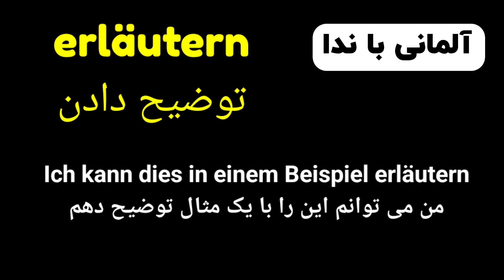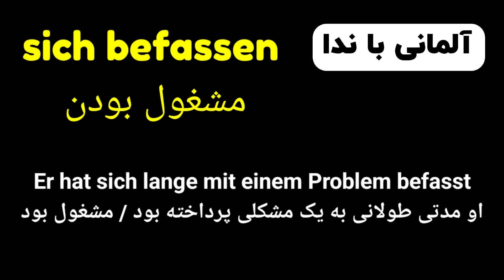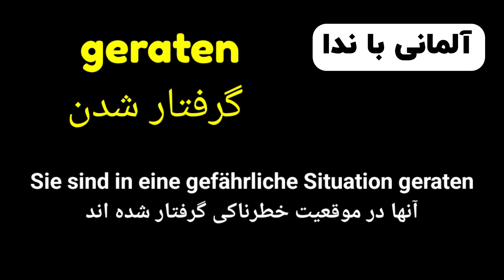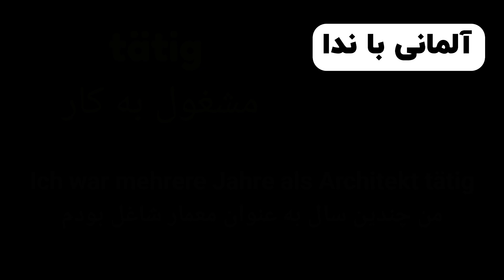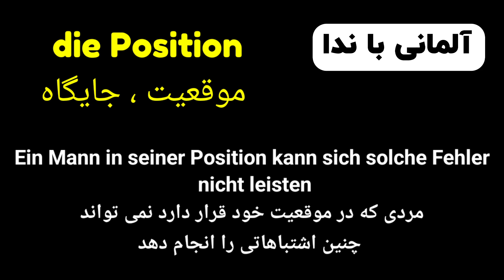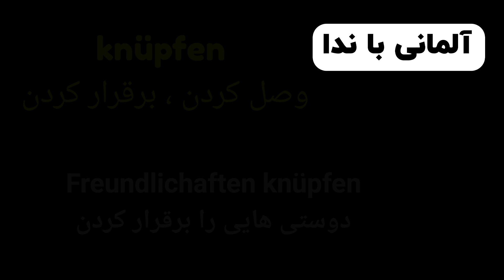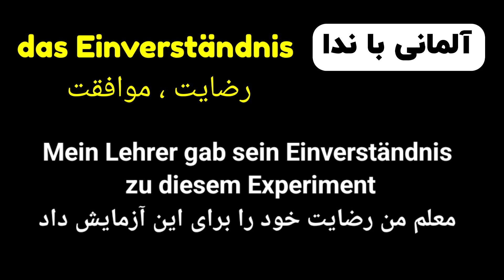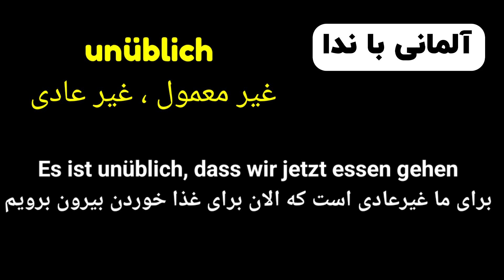قسمت بیستم و دوم 22 ، گنجینه کلمات سطح B2.1 , برگرفته از کتب استاندارد آموزش زبان آلمانی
در کنار هم هستیم با درس بیست_دوم 22 زبان آلمانی با ندا ، سطح B2.1